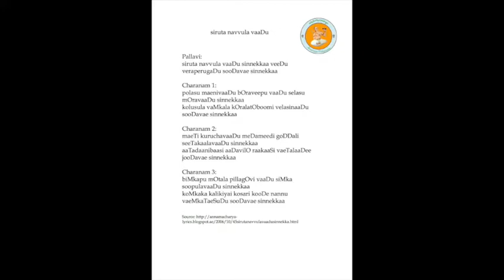Annamayya Padayagnam- Siruta navvula Vaadu by Chi Sudarshan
Ragam: Sindhu bhairavi
Talam: Adi
Tunesmith:  Dr. Sobha Raju